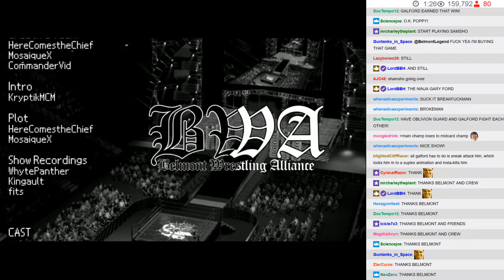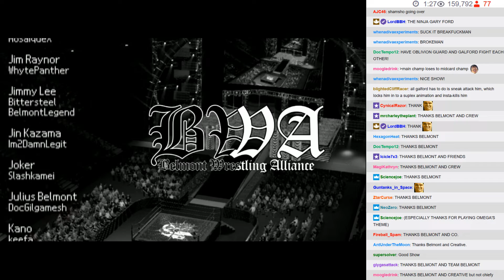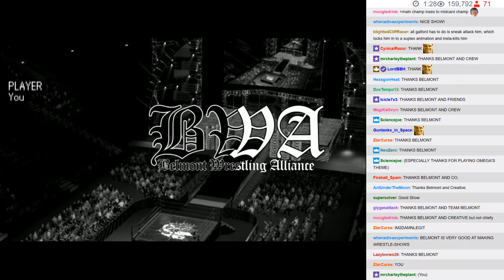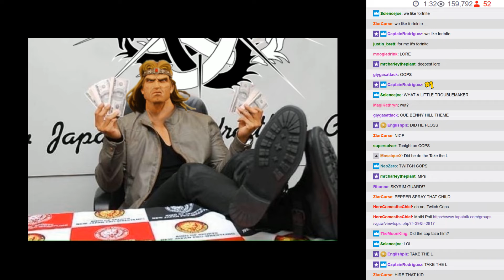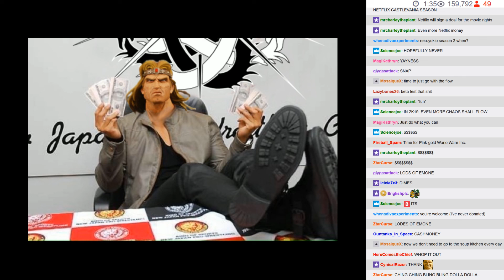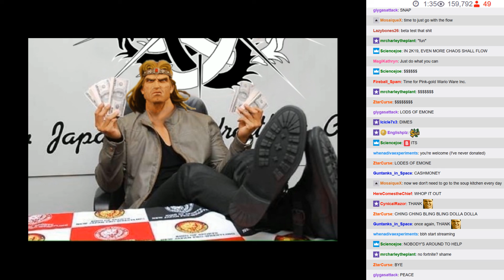BWA S6E11 - 09: Credits/Announcements